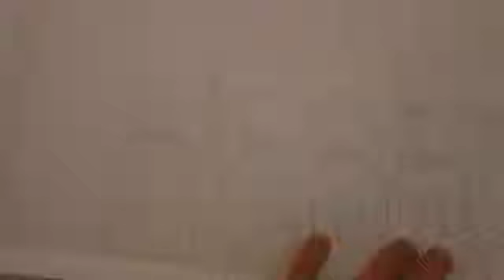Safer Shirt Stencil three